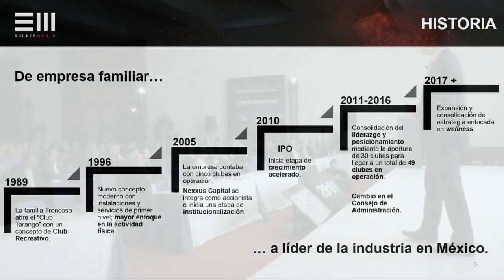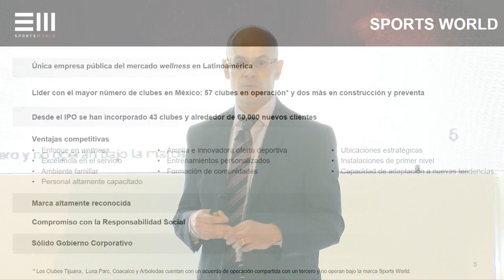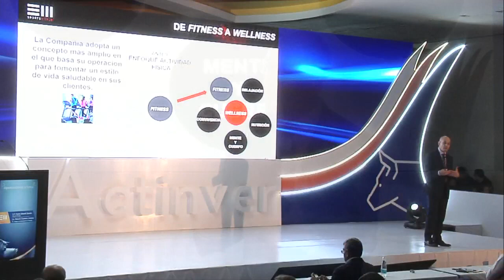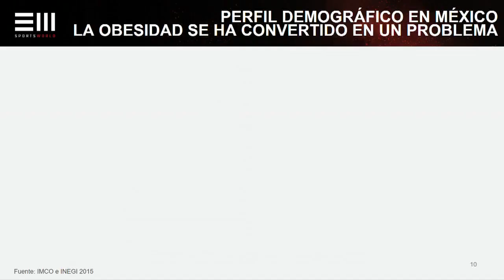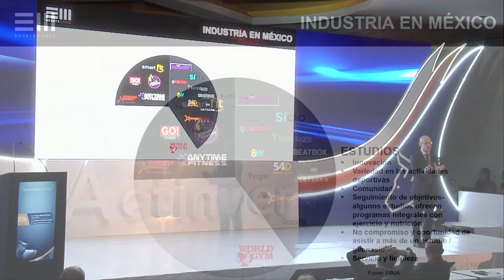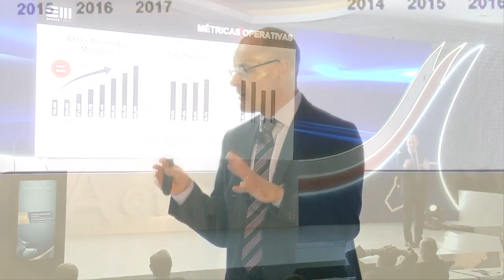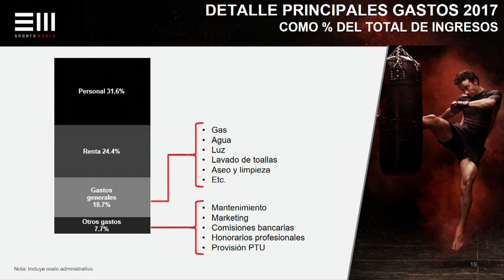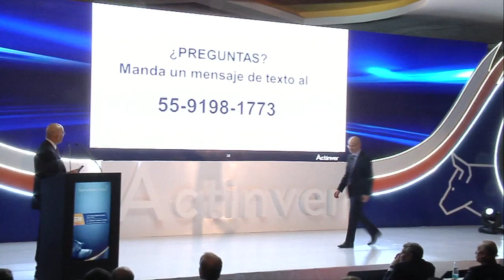Día Actinver Monterrey- Sports World